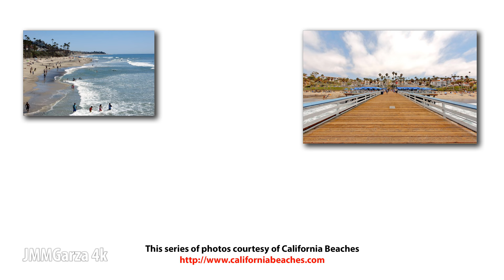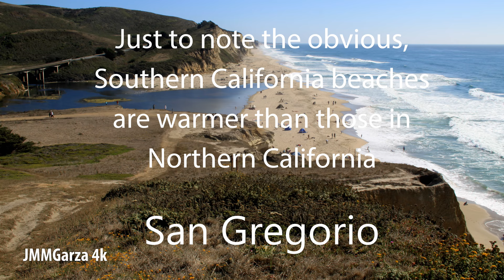Tour of Beautiful California Beaches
In this video, I review decades of California Beach experiences. This concise report could be informative for those interested in visiting Coastal California. This video will inform you of California beach options.

Your friendly comments and questions are always appreciated. My channel is not monetized. You should never see any obnoxious advertising. I am also not paid to promote any product or service. My wife does give me a few bucks a month, but only if I'm nice.

Go to my JMM Garza YouTube website for information about products that I own, recommend and have reviewed.

I am available for photography, videography, voiceovers, coffee and honest reviews.

Thanks!

Si se puede! Hablo español.